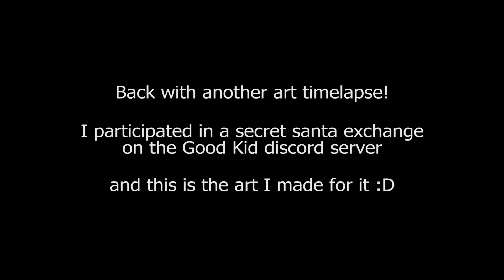Timelapse - Good Kid Secret Santa Exchange Art!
I joined a Secret Santa exchange on the Good Kid discord server! And recorded this timelapse of the art I made.

(Go me, remembering to start the timelapse for once lol)

The person I got streams on twitch (@/captcod1) so I decided to make him an offline graphic for his channel! I'm really happy with how it turned out and glad he liked it as well :D

I used Rebelle 7 for this and I love how the blending tools work in that program, as you can probably tell from my process on this. It's just really nice to use. The finale picture ended up slightly different from my sketch, only because when I got to adding the little "offline" sign it just didn't fit. Between the ship, the little boat, and the buoy, that area felt really nicely balanced and when I tried to draw the sign it just threw off that balance. So rip to the sign lol. I think it worked out well though!

I still had the 8-bit Good Kid songs from my last timelapse and figure the art was for a Good Kid adjacent thing so I might as well use it again. One of these days I'll make my own background music! Eventually. probably. lol

(Music used was the 8-bit versions of Everything, Everything and Tell Me You Know by Good Kid)

Anyway, happy holidays! ☃️

Also the figurehead on the ship is a penguin. Captcod's twitch bio said he likes penguins so it seemed appropriate lol